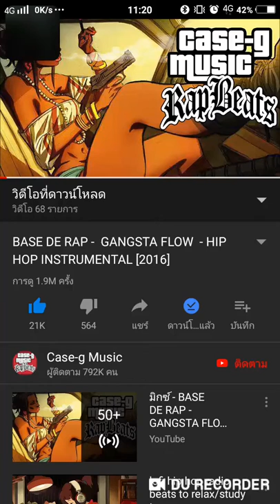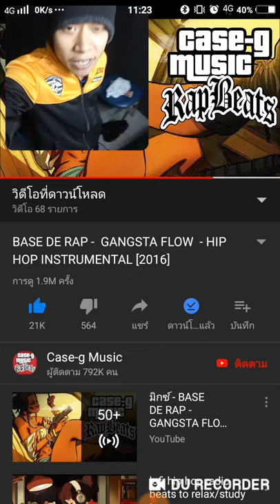แรพสดฟรีสไตล์ ระบายความเครียด ผิดๆถูกๆ ฟังไปอย่าซีเรียส